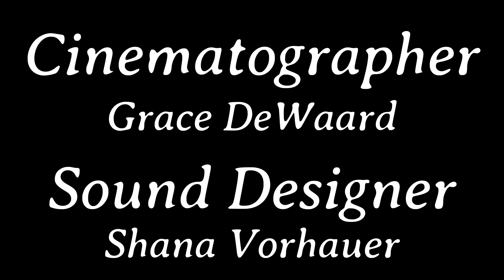Smart cop, Dumb cop. From the show Brooklyn Nine-Nine (Fan made)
Hey guys, if you didn't see my post in the community tab yesterday then go check that out. If you don't know I am in film school and just finished my first semester. This is one of the projects we did, and I am overall really proud of how it turned out. I both directed and edited this project, and I highly suggest checking out everyone who worked so hard on this on this. The next one should come out tomorrow.